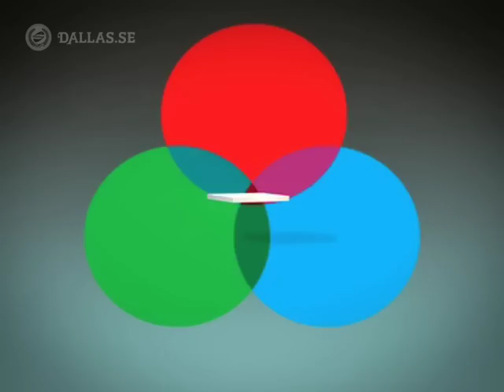Kanal5 "BigBrother 2006" opening sequence - Dallas Sthlm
Opening sequence for swedish reality show "Big Brother". Broadcasted 2006 by Kanal 5.
Designed and produced by Dallas Sthlm.